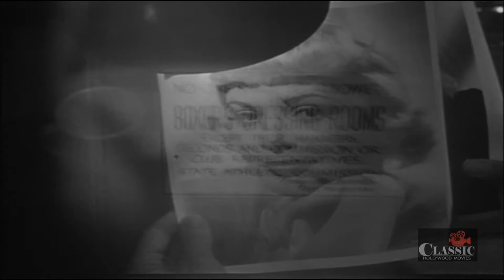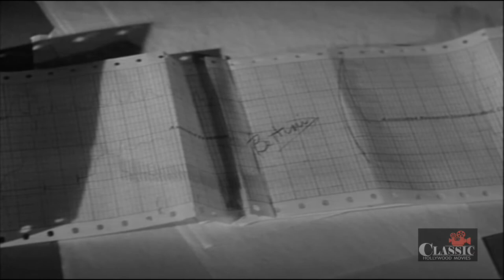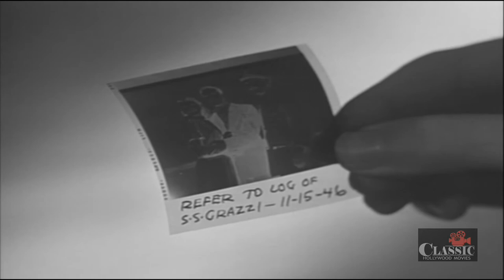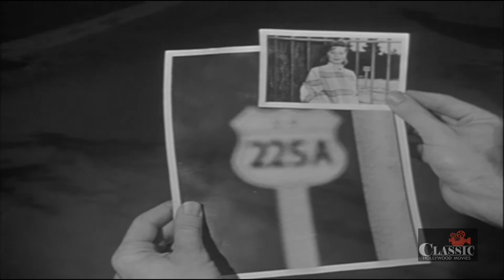Big Combo | Full Movie | Cornel Wilde, Richard Conte, Jean Wallace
A police lt. is ordered to stop investigating deadly crime boss Mr. Brown, because he hasn't been able to get any hard evidence against him. He then goes after Brown's girlfriend who despises him, for information instead.

Directed by Joseph H. Lewis (as Joseph Lewis)
Written by Philip Yordan
Starring Cornel Wilde, Richard Conte, Jean Wallace ㅤㅤ